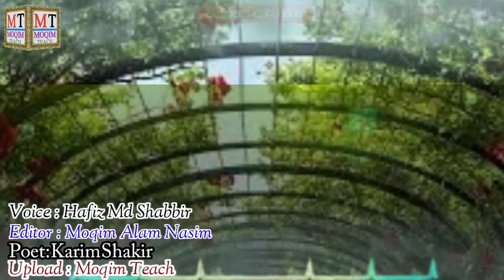NEW NAZM " Sitam Gar Wo Sitam Karke Hamen Majbur Karta Hai | 🎥Moqim Teach 🎤Hafiz Md Shabbir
🎤     :-  Hafiz Md Shabbir Katihari
✍️     :-  Karim Shakir
🎵 :- Sitam Gar Wo Sitam Karke.
🎥     :- Moqim Teach (Youtube Channel)
📽️     :- Moqim Alam Nasim

                                      السلام علیکم ورحمتہ اللہ وبرکا.
 دوستوں!
              امید کرتا ہوں کہ آپ کو یہ ویڈیو پسند آئی ہوگی، اگر آپ نے اس ویڈیو کو لائک، شیئر نہیں کیا ہے تو لائک اور شیئر جلد از جلد کر دیں، اور آپ نے اب تک ہمارے چینل " مقیم ٹیچ " کو سبسکرائب نہیں کیا ہے تو سبسکرائب ضرور کر دیں، تاکہ سب سے پہلے آپ تک ہماری ویڈیو کا نوٹیفکیشن پہنچیں، اور آپ اس سے ہمیشہ کے لئے مستفید ہو سکیں

 दोस्तों !
                 आशा करताह हूँ कि आपको यह वीडियो पसंद आयी होगा, अगर आपने इस वीडियो को लाइक शेयर नहीं किया  है तो कृपया इसे जल्द से जल्द लाइक और शेयर करें, और आपने हमारे चैनल " Moqim Teach " को  अभी तक सब्सक्राइब नहीं किया है  तो सब्सक्राइब ज़रूर करें, ताकि हमारे वीडियो की सूचना सबसे पहले आप तक पहुंचे, और आप हमेशा के लिए इससे लाभान्वित हो सकें।

Friends !
             I hope you liked this video, if you did not share this video, share and share as soon as possible, and you have not yet subscribed to our channel " Moqim Teach "  then subscribe, so that you can first get our video notification, and you can always benefit from it.

  🌹🌹🌹More than Videos 🌹🌹🌹

                 امید کرتا ہوں کہ آپ سب خیر و عافیت سے ہوں گے

میں " مقیم ٹیچ " Moqim Teach" * کے نام سے ایک یوٹیوب چینل بنایا ہوں ،اور میں اس میں ہر طرح کی چیزیں مثلاً *"نعت ﷺ ، حمد باری تعالیٰ ، نظم ، غزل ، تقریریں اور دیگر چیزیں اپلوڈ کرتا ہوں تاکہ لوگ سن کر اپنی زندگی میں نکھار پیدا کریں.
     لہٰذا    آپ لوگ مجھے سپورٹ کرتے ہوئے چینل کو سبسکرائب کردیں
             نوٹ :-  مزید جانکاری حاصل کرنے کے لئے گروپ میں شامل ہو جائیں